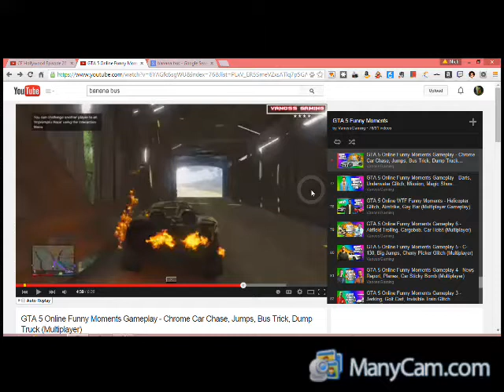My Reaction to (bad thing)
you can use it for your reaction